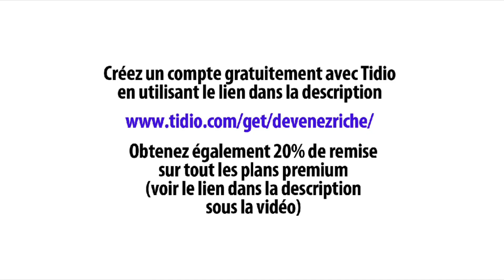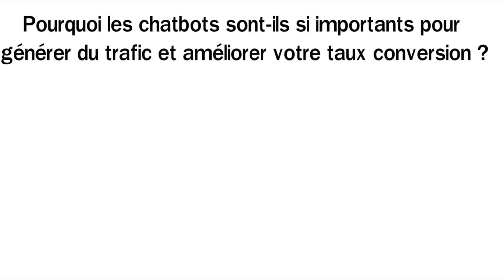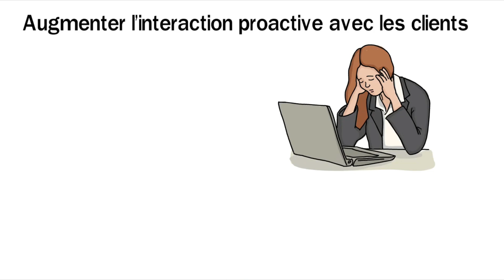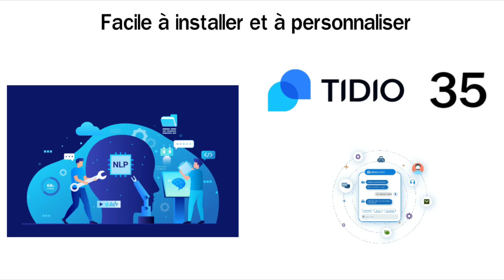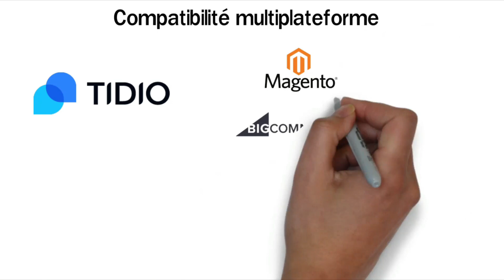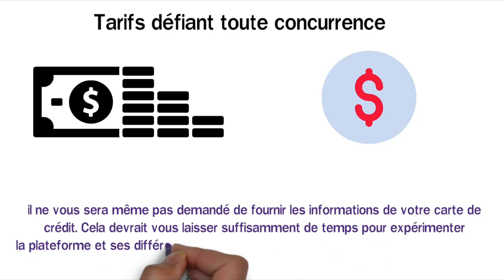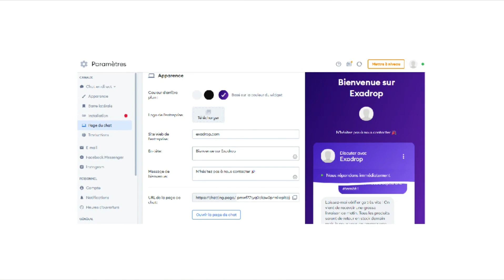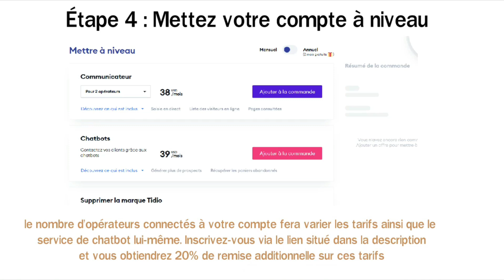Comment Augmenter Vos Revenus Et Vos Ventes Grâce aux Chatbots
Vous Voulez Augmenter Vos Revenus Et Vos Ventes sur Internet ? Découvrez toute la puissance des chatbots !